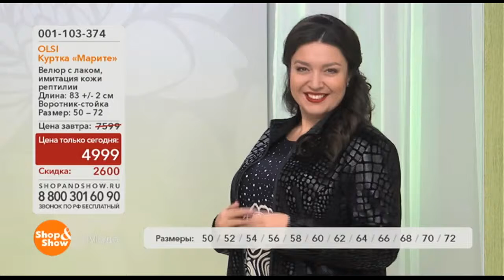001103374 OLSI Куртка «Марите»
Обзор на товар 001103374 OLSI Куртка «Марите»